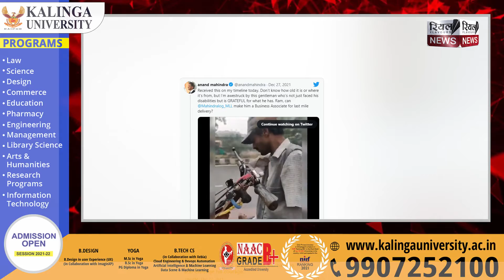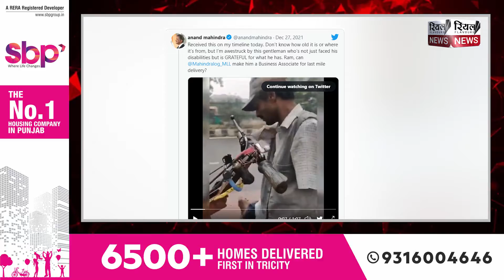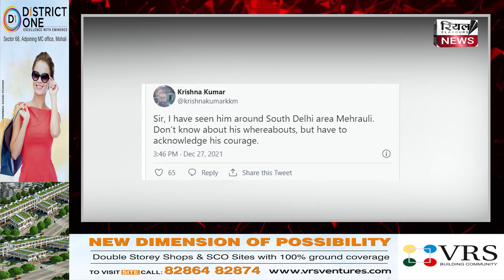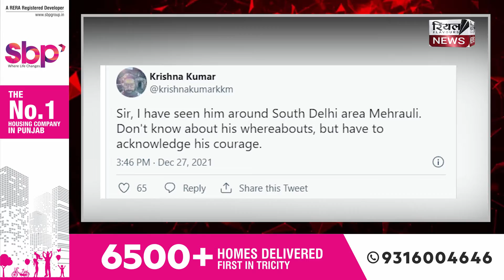Viral Video: न हाथ, न पैर... फर्राटे से ई-रिक्शा चलाते शख्स को आनंद महिंद्रा ने दिया खास ऑफर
उद्योगपति आनंद महिंद्रा को कौन नहीं जानता। वह आए दिन अपने ट्विटर अकाउंट पर कोई ना कोई वीडियो या पोस्ट शेयर करते हैं। यह वीडियो या पोस्ट या तो बहुत ही मजेदार होते हैं या फिर प्रेरणा देने वाले होते हैं। एक बार फिर से उन्होंने एक ऐसा वीडियो शेयर किया है, जिसे लेकर चर्चा होनी शुरू हो गई है। इस वीडियो में दिख रहा है कि एक शख्स ई-रिक्शा चला रहा है, जिसके हाथ-पैर दोनों ही नहीं है।
Who does not know industrialist Anand Mahindra? Every day he shares some video or post on his Twitter account. These videos or posts are either very funny or they are inspirational. Once again he has shared such a video, about which discussion has started. It is seen in this video that a man is driving an e-rickshaw, who has no arms and legs.